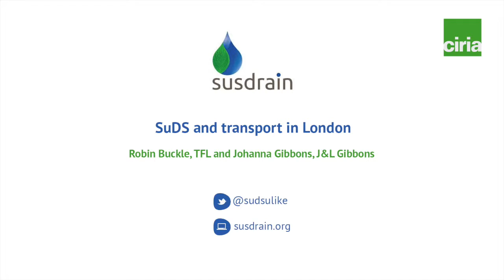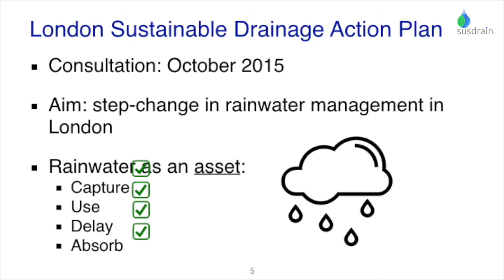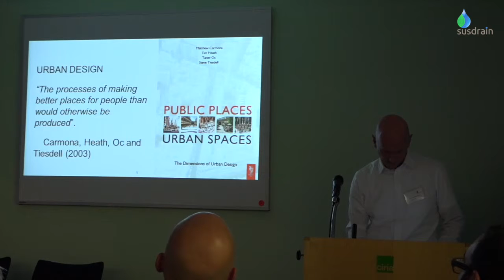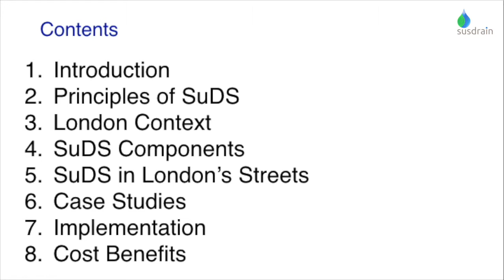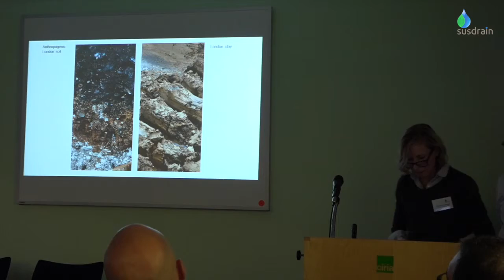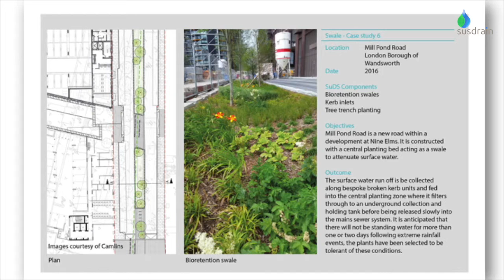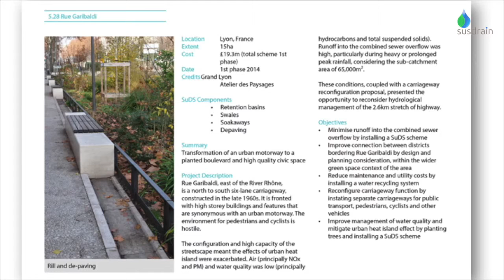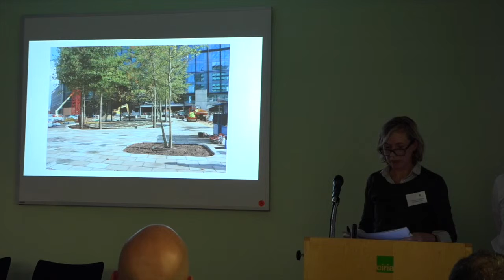Robin Buckle, Transport for London and Johanna Gibbons, J&L Gibbons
Robin and Johanna discuss the new guidance on integrating SuDS with London's transport infrastructure and examples of delivering SuDS along highways.